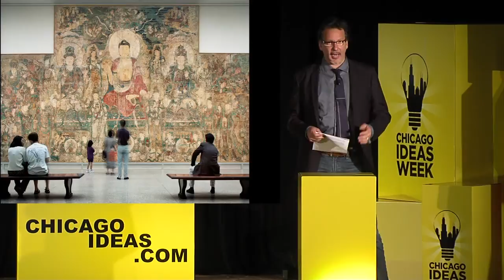Scott Frances: The Advantage of Monovision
An unexpected accident led to Scott Frances' greatest strength - his vision. Scott sees the world a bit differently and, man, it is beautiful. Explore architecture from this photographer's unique perspective.